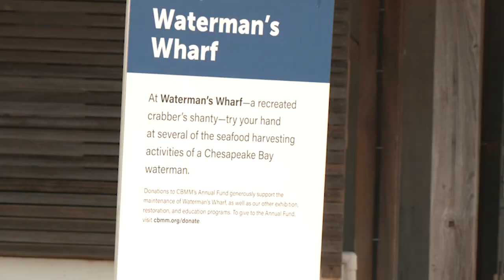Boating PKG WMDT